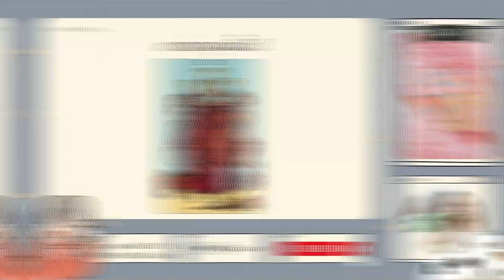เขาส่องคุณมั้ย? 😊😏 does he spy on you? | Pick A Card❤️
Start 0:00